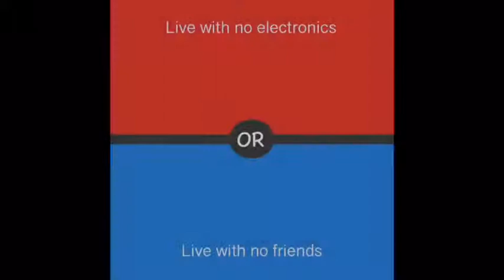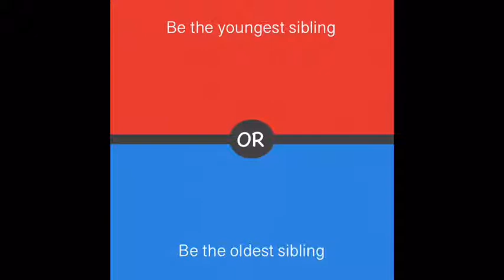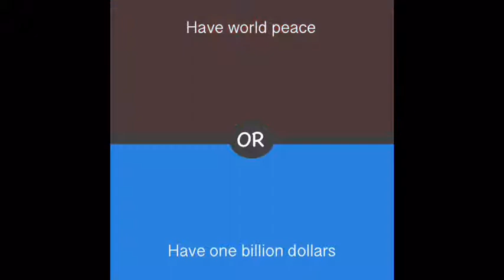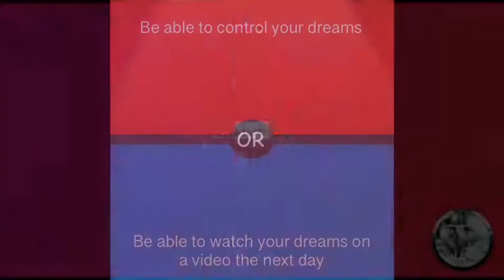Would yo rather cringe vid